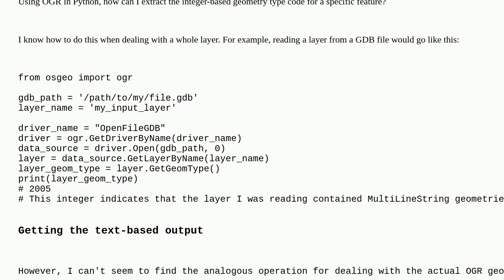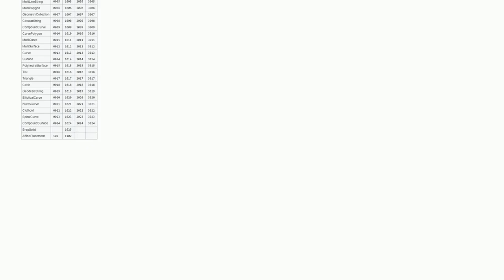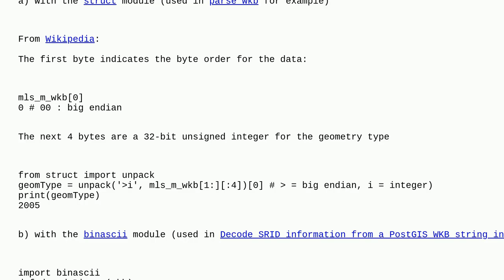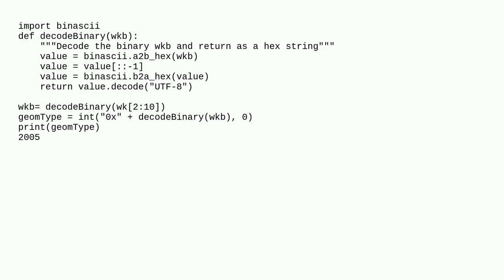Gis: How to extract the integer-based geometry type code from an OGR feature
How to extract the integer-based geometry type code from an OGR feature

A special thanks goes out to the community

  well-known-binary osgeo geometry python ogr